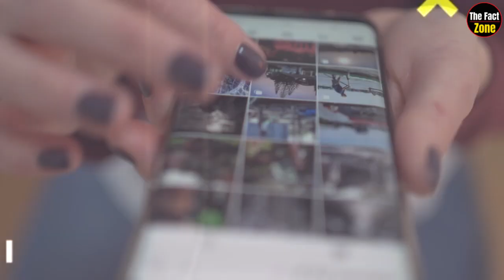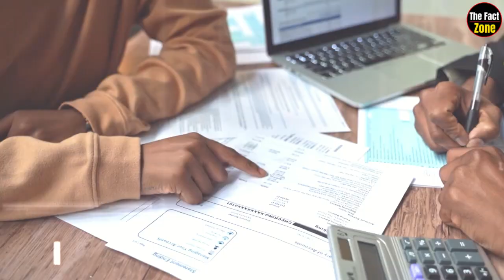दुबई में जॉब करने वाली महिलाओं के साथ क्या-क्या होता है? | Indian Maid Are Choosing Arab Countries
भारत से लाखों लड़कियां इन अरब देशों में क्यों भेजी जाती हैं ? Indian Maid Are Choosing Arab Countries

          Friends, do you know what happens to the women who go to Dubai from outside for jobs, and how the rich people of Dubai forcefully exploit Indian girls and women? And do you know how Indian women are treated in Dubai? And how those girls are exploited in the name of jobs? And those girls are supplied from one country to another.
So friends, let's know in today's video what is the Kafala system of Dubai and why is it considered a symbol of modern slavery? Kafala system is that system of Arab countries which traps thousands of Indian boys and girls every year and makes them its slaves forever. Here they are exploited in every way.
Physically, mentally and financially. Here we are not talking about those Indian boys and girls who go to work in these Gulf countries due to their skills. Now whether they are doctors, engineers or something else. Here we are talking about those girls and women who go here to work as household workers or to work as laborers.

Most of the girls of India fall prey to this system because there is a lot of poverty here. In India, it is often seen in the houses of poor people that the head of the family is always under the influence of alcohol, due to which the entire responsibility of the house has to be borne by the elder son or the elder daughter. These people of the Kafala system take advantage of this.
These people find such people and motivate them that the more work they do here for less money, they can get them thousands of rupees every hour in these Gulf countries for the same work and this is where their game begins. Often boys and girls troubled by poverty get convinced by their words. And they set out to get rid of their poverty. Now when they come here, miles away from their home, everything goes well for a few days.
Then these people start harassing them. First, the Kafala takes all their legal documents, then they force them to agree to be exploited in every way. You must have seen videos of many boys and girls on social media, telling about how they got completely stuck after going there.